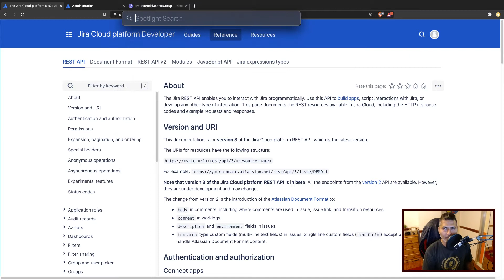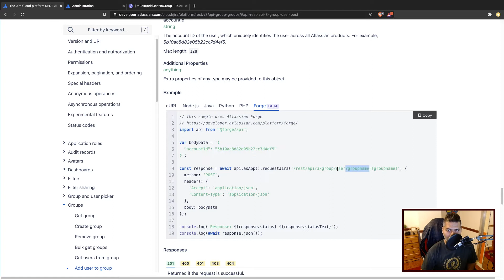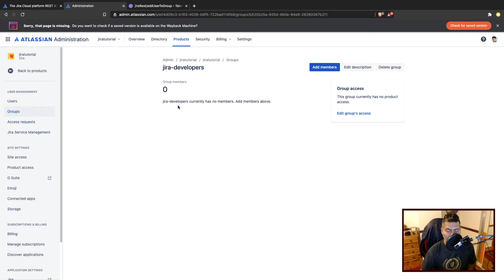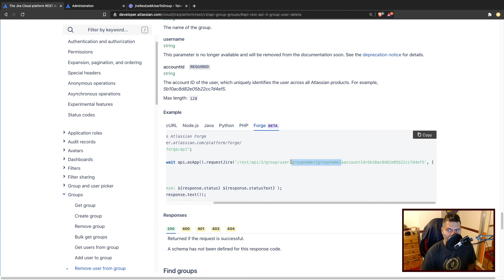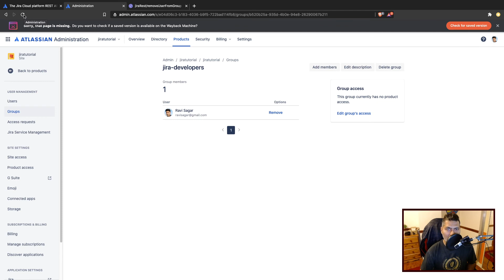Jira REST API - Add and remove users from a group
Bit of user management today.

1. Jira Quick Start Guide (Book)
3. Jira 7 Guide for Administrators and Developers (Video course)
4. Jira 7 Essentials (Video course)

5. Google Apps Script tutorials

Social